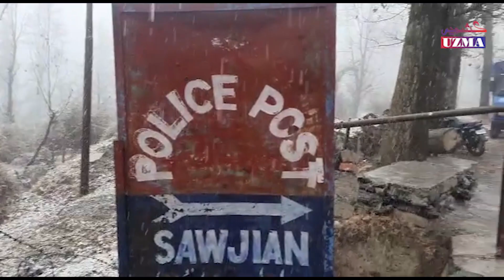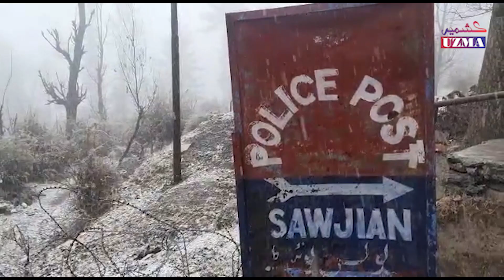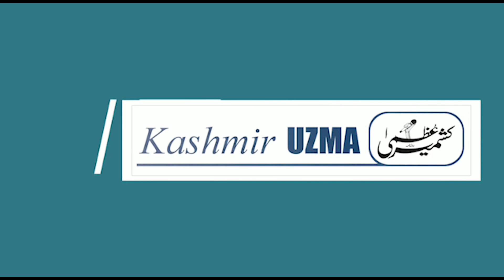پونچھ کے بالائی علاقوں میں برفباری کا سلسلہ شروع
ضلع پونچھ کے بالائی علاقوں میں برفباری کا سلسلہ شروع ہو گیا ہے۔ تفصیلات کے مطابق، پونچھ کے لورن، ساوجیاں میں تازہ برف باری کا سلسلہ شروع ہوا ہے۔
ویڈیو:عشرت بٹ